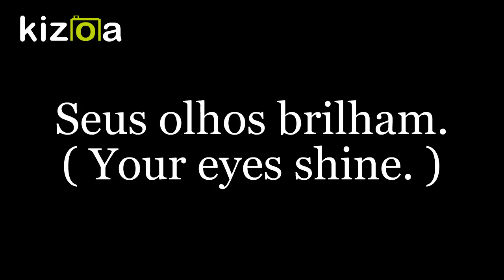Message - I (official content) Kizoa movie maker